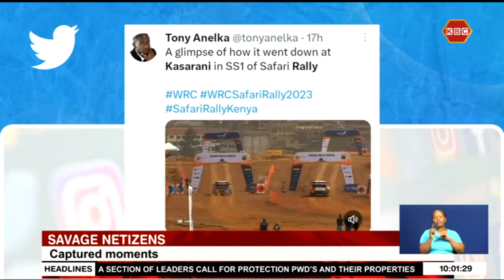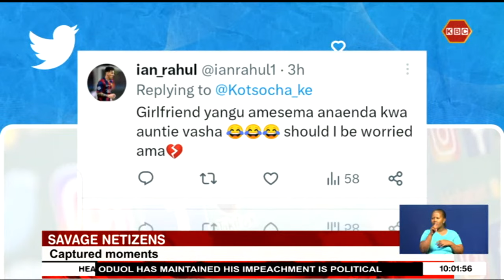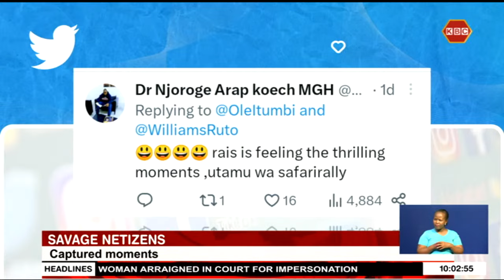Savage Netizens I World Rally Championship in Vasha thrills keyboard warriors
Keyboard warriors seem to enjoy the thrill of living life in the  fast lane quite literally especially now that World Rally Championship is on every screen. Debates of attending the event has sparked conversation among the SAVAGE NETIZENS though the president already paved the way to Vasha after experiencing the fastest ride.